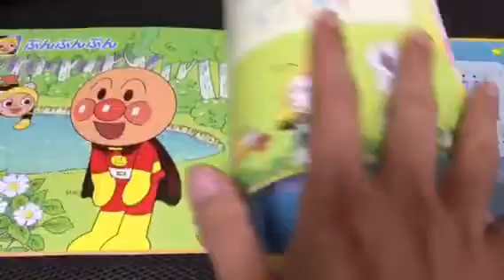童謡 カエルのがっしょう アンパンマンピアノ絵本 Japanese douyou Ehon Children's Song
その他にも子供が喜ぶおもちゃや童謡、英語の歌、
アンパンマンのキャラクターの似顔絵などをYou Tubeチャンネルでたくさ紹介しています♪

Japanese Children's Song,douyou,Child book and Toy

童謡 カエルのがっしょう アンパンマンピアノ絵本
子供におススメのおもちゃ １０曲の歌が覚えられますよ。普通に弾く「ピアノモード」と、鍵盤を適当に押すだけで弾ける「かんたんモード」と２種類で楽しく遊べますよ。（*^_^*）

Japanese character toys　ANPANMAN